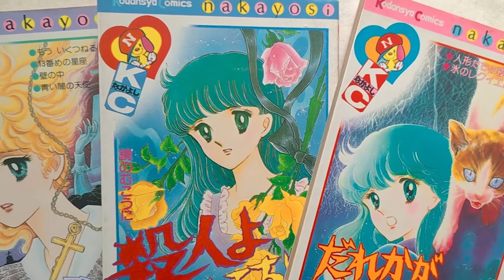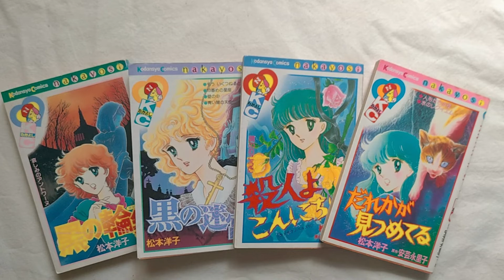昭和ホラー少女漫画 松本洋子編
昭和ホラー少女漫画　漫画家　松本洋子さんの作品紹介

昭和はホラー漫画が人気で、少女漫画界の中にも有名ホラー漫画家さんが何人もいます。
そんな中の一人が松本洋子さんです。

松本洋子さんと言えば、絵がとっても可愛いのですが、作品は大半がホラー（笑）
そこが彼女の魅力で、子供の頃はよく読んでいました。

今回はそんな松本洋子さんの作品４つからご紹介です。

●黒の輪舞

●黒の迷宮

●殺人よこんにちは

●誰かが見つめている

どれも有名な作品なので、かつて読んでいた人たちは、懐かしんでもらえたらです。
松本洋子さんの作品を今読んでみたら、あの頃と違った感想や思うところの変化もあって面白いと思います。

▼アマゾン　松本洋子さんの作品

▼懐かしむん　松本洋子さんのブログ記事はこちら

▼昭和レトロ　懐かしむん
なつかしいお菓子や雑貨、文具などをイラストでご紹介しています。